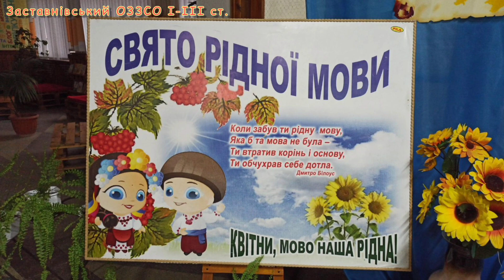Свято поезії у Заставнівському ОЗЗСО І-ІІІ ст.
21 лютого, у Міжнародний день рідної мови, у Заставнівському ОЗЗСО І-ІІІ ст. відбувся конкурс читців поезії.

Участь у конкурсі взяли 24 учні 3-10 класів. Підсумки підведуть наприкінці навчального тижня.